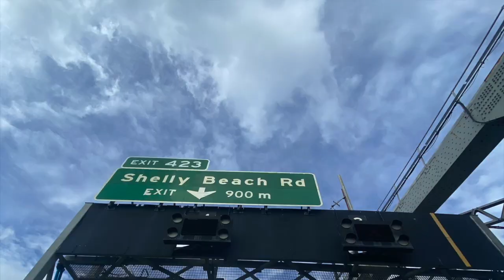Achilles Manawatu at the Auckland Marathon